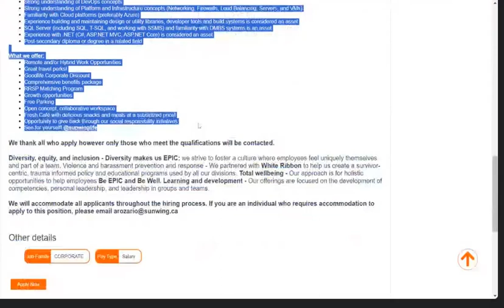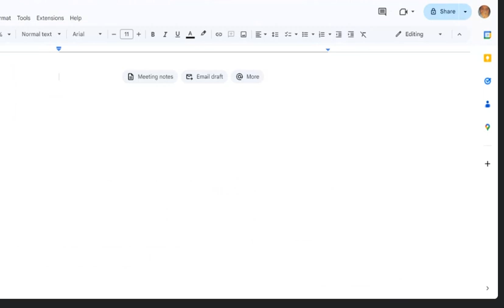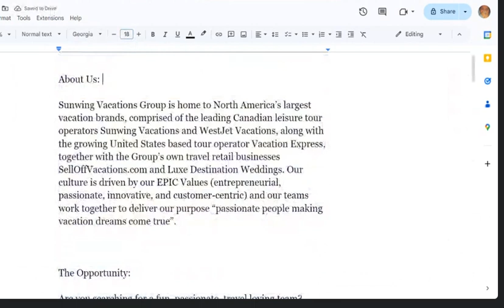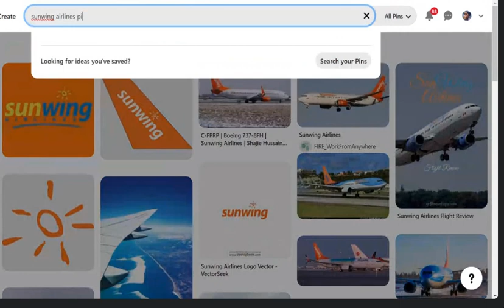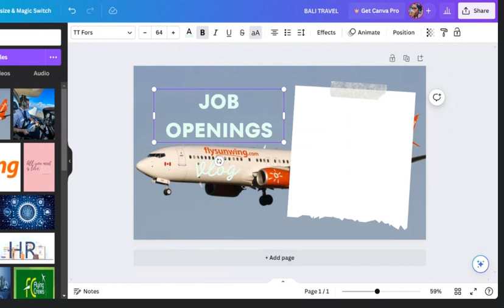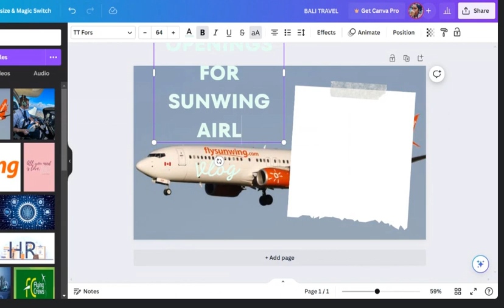Airlines, Jobs for Pilots Flight Attendants Cabin Crew Interview Tips